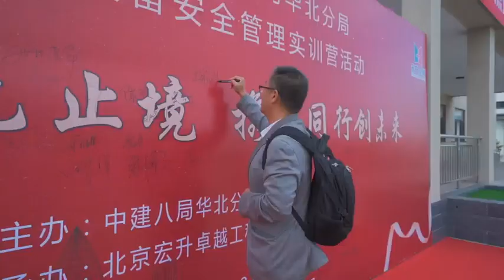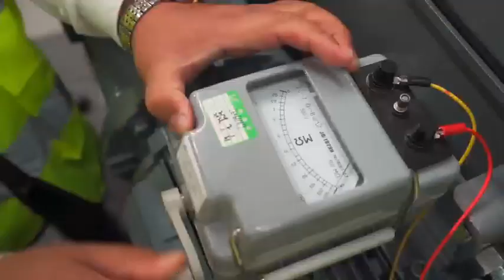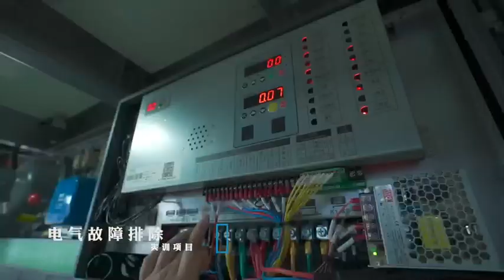construction elevator material hoist building hoists Manufacturer /factory & production base show